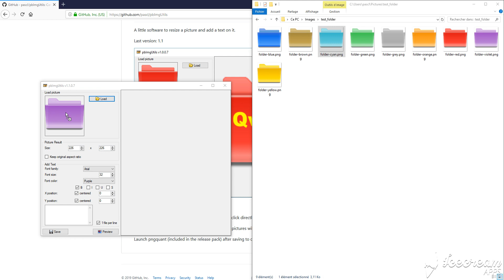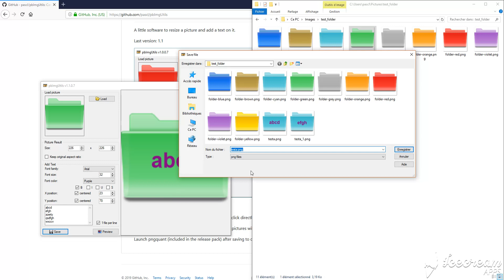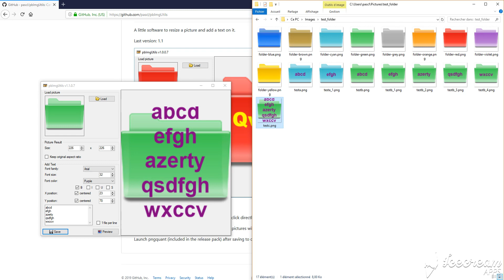pbImgUtils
A little software to resize a picture and add a text on it.
Can load several types of files but save only as PNG. Click on Load or drag and drop directly your file.
Click Preview to have a preview on the right side. Or click directly on Save.
Can save several pictures in one click. The additional pictures will be suffixed _1, _2, etc...